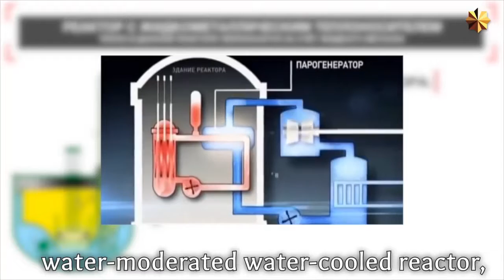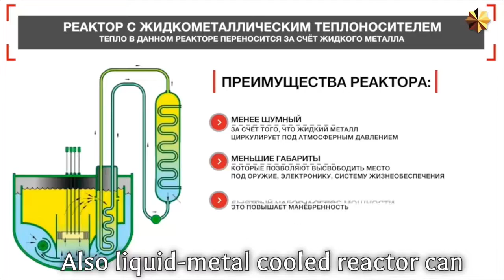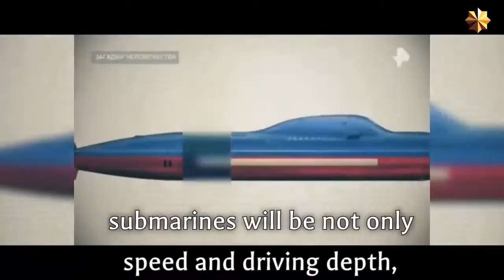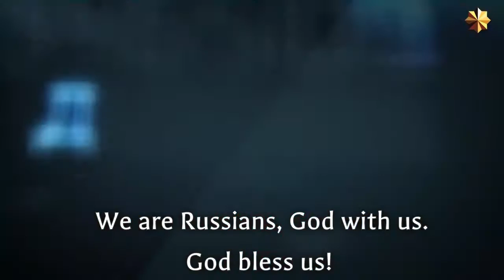Russian 5th generation submarine is a weapon of Prompt Global Strike?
dushenov 176